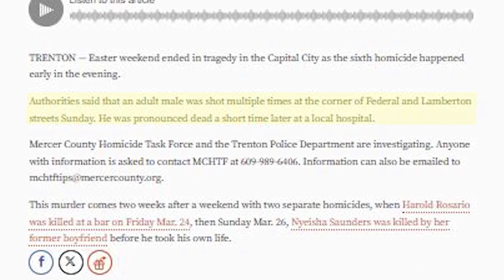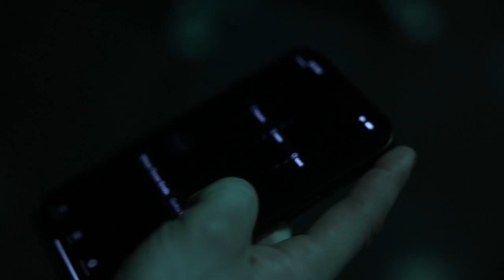USS Bataan: Boxing Through Adversity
ATLANTIC OCEAN (March 4, 2024) Lance Cpl. Brayan Avilabolanos, assigned to the 26th Marine Expeditionary Unit (Special Operations Capable), speaks about his experience in boxing, aboard the Wasp-class amphibious assault ship USS Bataan (LHD 5), March 4. Bataan is on a scheduled deployment in the U.S. Naval Forces Europe area of operations, employed by U.S. 6th Fleet to defend U.S., Allied and partner interests. (U.S. Navy photo by Mass Communication Specialist 2nd Class Matthew F. Brown)